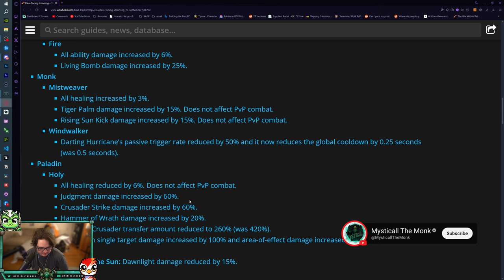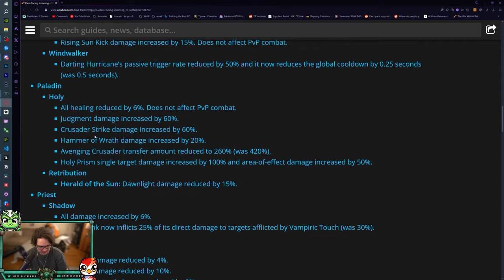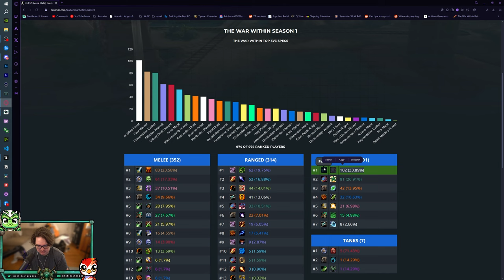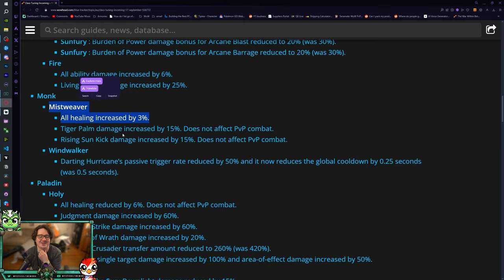Mysticall | Mistweaver Got Nerfed AGAIN!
3v3/Solo Shuffle (vers/mastery):
C4QAAAAAAAAAAAAAAAAAAAAAAAAAAAAAAAGWmtxyAYMzYzML2mNsNLzyy2MzyCzoZmZswMYWgZ2MzMjZzCY2GBAAAAAAsYZWWmlZmJAAA

RBGs (Haste/Vers or Vers/Mastery):
C4QAAAAAAAAAAAAAAAAAAAAAAAAAAAAAAAGWmtxyAYMzYzMLYzMmlZZZbmxCGNzMjFmxYWMYWMzMMbWGY2GBAAAAAAsYZWWmlZmJAAwC

Flag Carrying (Vers/Mastery or Haste/Vers): C4QAUXY49giSj4C5Wpk6qnLyQAAAAAAAAAGzysNWGAjZGbmZBbmxsMb2mZWWYoZmZmFmxYWMjxiZmhZxyAzGBAAAAYWmWmlZ2mNAQQAAA

PvP Fistweaving(Haste/Vers or Vers/Mastery): C4QAAAAAAAAAAAAAAAAAAAAAAAAAAAAAAAYWsNzyYGzYMzYzMbYDGz2y2MjFmRjZGYmNzAMbzYGmNLjhZbmAAAAAAAWsMbbzyMzEAAYB

Mythic+ Fistweaving(Haste/Crit): C4QAAAAAAAAAAAAAAAAAAAAAAAAAAAAAAAGDmZZMMjZmZshtZZ2GDmtllZmlFYaMzYhZYGGYbmZmxswYwyMBAAAAAAsYZ22mlZmJAAA

Mythic+ Casting (Haste/Crit): C4QAAAAAAAAAAAAAAAAAAAAAAAAAAAAAAAwitxyAYmZGbPAL2mtZmFLzy2yMzyCzoZmZgZMzswglZMDz2YMYxEAAAAAAwilZZZWmZmAAALA